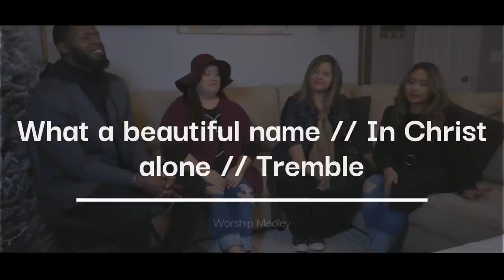HELP CHARITY CONCERT (13th Nov 2021)